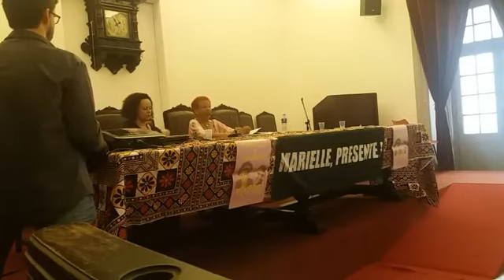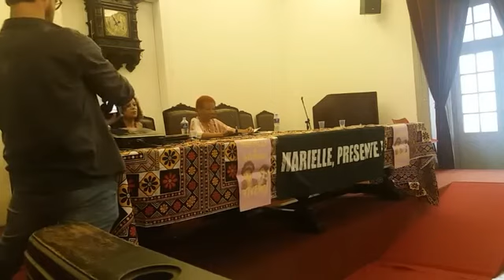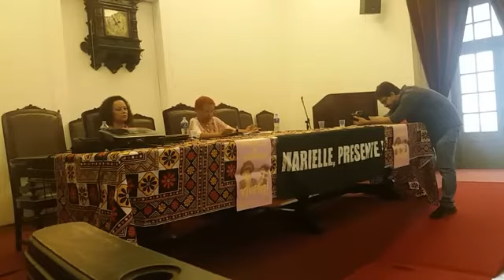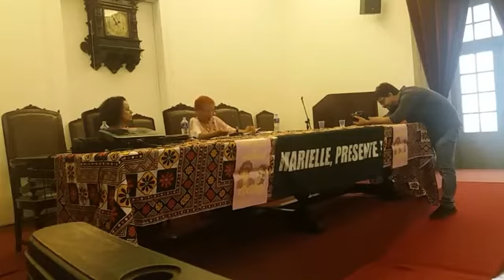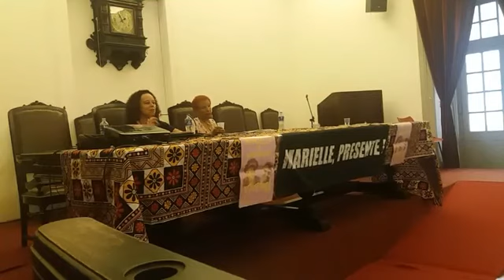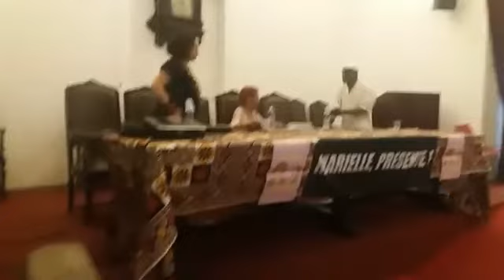A Lei 10 639 e a pesquisa sobre África no Brasil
Abertura do I Encontro Internacional da Associação Brasileira de Estudos Africanos e a conferência da professora Dra Petronilha Beatriz Gonçalves e Silva com o tema "A Lei 10.639/2013 e a pesquisa sobre África no Brasil" no dia 11 de Abril de 2018